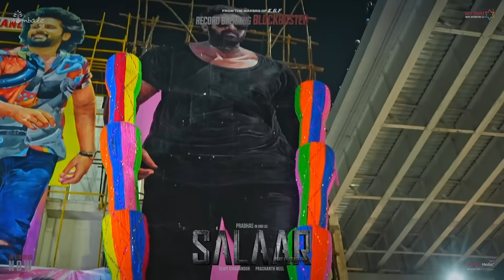Salaar Grand Celebrations | Prabhas | Prashanth Neel | Prithviraj | Shruthi | Hombale Films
The Rise of Salaar: A Blockbuster Spectacle!
Salaar Releasing now in Theatres

From the Makers of  "KGF: Chapter 1 & 2," &  the visionary director Prashanth Neel, comes a film that will push the boundaries of cinematic brilliance, presenting you the official Trailer of "Salaar", featuring the powerhouse talents of Prabhas, Prithviraj, Shruthi Haasan, Tinu Anand, Eshwari Rao, Jagapathi Babu, Sriya Reddy, Garuda Ram.
Rebel Star Prabhas shines as Salaar, Directed by Prasanth Neel, and produced by Hombale Films, this Trailer offers a thrilling glimpse into the intense narrative and mind-blowing visuals that await you.

SALAAR MOVIE CREDITS:
DOP : Bhuvan Gowda
Production Designer : T L Venkatachalapathi
Stunts : Anbarivu
Costume Designer : Thota Vijay Bhaskar
Executive Producers : KV Rama Rao
Editor : Ujwal Kulkarni
Dialogues : Sandeep Reddy Bandla - Hanumaan Choudary - DR Suri
VFX Supervisor : Raghav Tammareddy
Lyricist : Krishna Kanth

Direction Team:
Digital Media Partner: Silly Monks
Digital Media PR & Marketing: Prasad Bhimanadham
Marketing: Likitha Reddy
Stills: Kishore Kotum
Trailer editor : Pranav Sri Prasad
Colourist : M. Raju Reddy
Production Incharge : Chidanand ( Putta ) & Suresh Shankarnalli